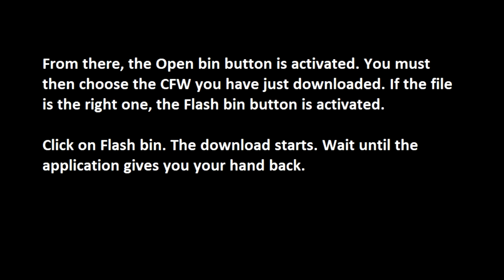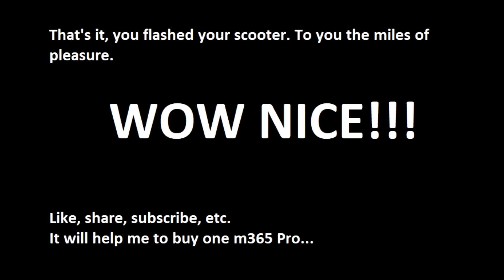XIAOMI M365 PRO hacked: No speed limit 35km/h 1.6.6 included UPDATE 1/16/2020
UPDATE 1/16/2019
Read instructions! after flsahing BLE you can flash custom Firmware. Enjoy!